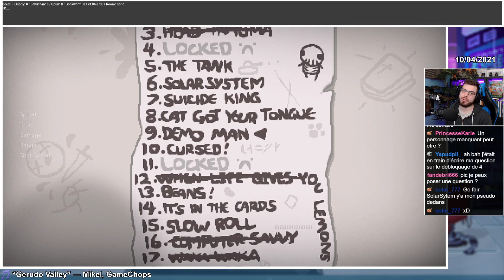Challenge The Tank : C'est Lent mais c'est Fort #12 The Binding of Isaac Repentance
Gameplay 12 sur The Binding of Isaac Repentance. Le Challenge The Tank est assez simple mais fort lent, mais bon, après Speed ça fait du bien non ?

(DL à droite, dézippez et lancer l'exe avant le jeu)